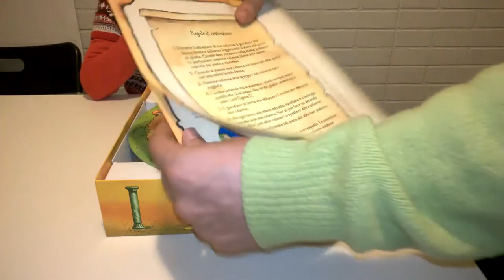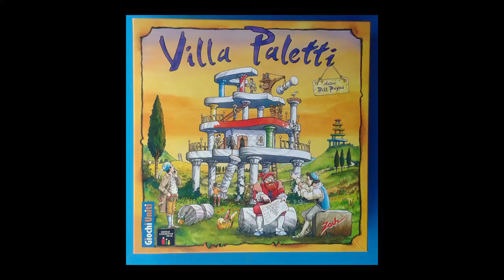Giochi Uniti: Villa Paletti - unboxing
L'unboxing del bellissimo Villa Paletti - boardgame dagli 8 anni in su, con commento dal vivo di mia figlia.